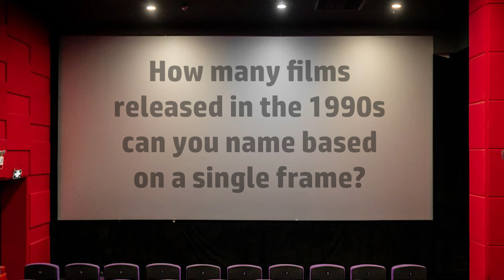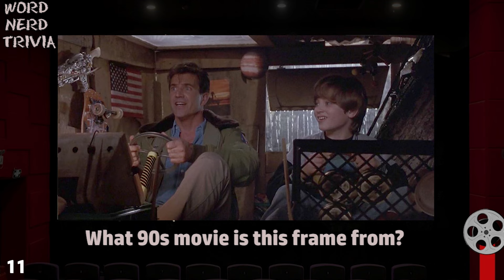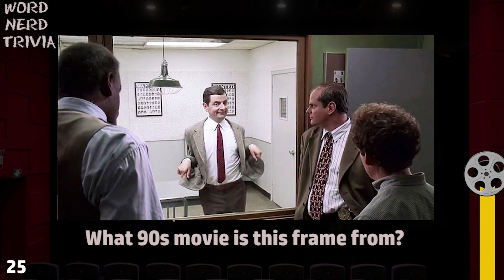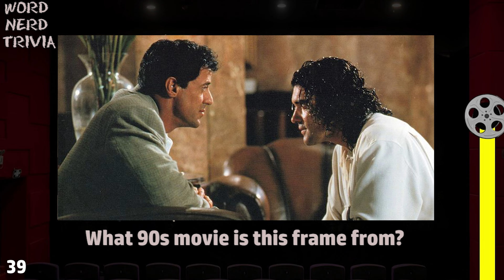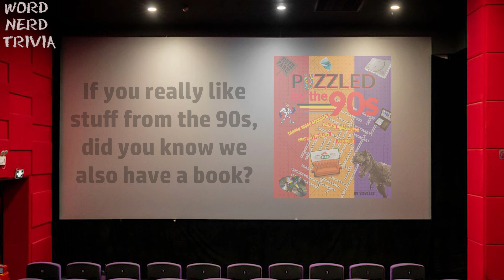90s Movie Frame Challenge #10: Can You Guess the Film From A Single Frame? 🌟🎬✨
Welcome to another nostalgia-laced video, where your love for '90s cinema is put to the ultimate test! Get ready to dive into a world of iconic films from a decade rich in cinematic history.🍿

Each clip in our video shows just one frame from a famous '90s movie. Your mission, should you choose to accept it, is to guess the movie title from this single snapshot.

From groundbreaking blockbusters to cult classics to movies that are best forgotten, the '90s had it all!🎥 Relive the magic of a decade that brought us unforgettable characters, quotable lines, and scenes that stayed with us long after the credits rolled.

Whether you're a die-hard film buff or just love a good throwback, this challenge is for you.💭 Think you know your '90s movies? Put your knowledge to the test and see how many titles you can identify. Challenge friends, family, or fellow movie enthusiasts to see who reigns as the '90s cinema champion!📝

Don't forget to keep score and share your results in the comments. Let the guessing game begin!

A quick bit of shameless self-promotion.  Our book, "Puzzled by the 90s," is available at Amazon at

MUSIC CREDITS
"Modern Situations" by Unicorn Heads
"Juno in the Space Maze" by Loopop